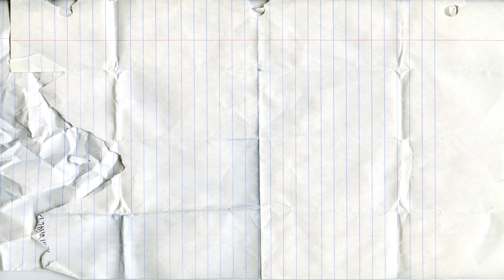Learning Numbers 123|Counting 123|0 to 20|0 to 20 Prime Numbers For Kids|Wooden toys Numbers to 20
Wooden prime numbers name for 0 to 20
Learning numbers counting 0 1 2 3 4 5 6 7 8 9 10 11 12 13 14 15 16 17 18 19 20